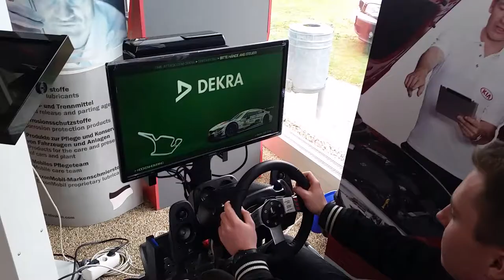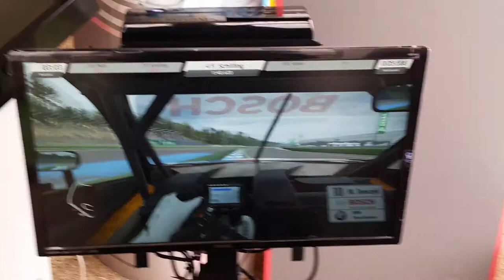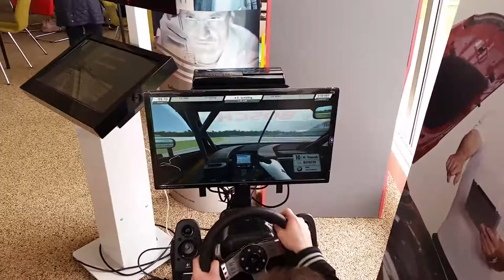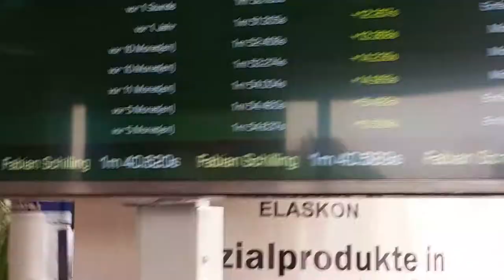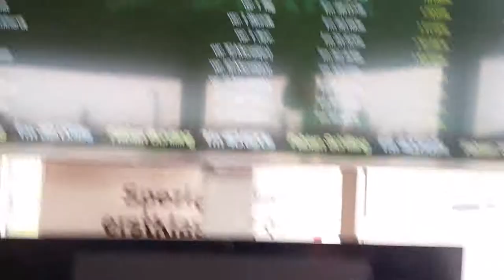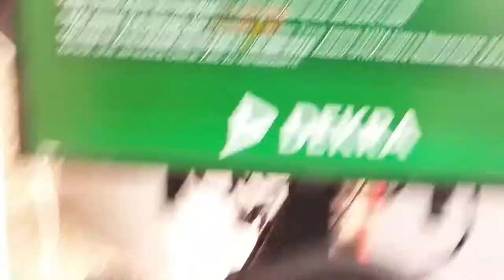Ich spiele RaceRoom mit Lenkrad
Vorläufiger Uploadplan (für diese und folgende Wochen):

Montag: FH3 Drag Races
Dienstag: FH3 beliebiges Format (aber wahrscheinlich Let's Play)
Mittwoch: FH3 beliebiges Format (aber wahrscheinlich Let's Play)
Donnerstag: FH3 Drag Races
Freitag: FH3 beliebiges Format (aber wahrscheinlich Let's Play)
Samstag: FH3 beliebiges Format (aber wahrscheinlich Let's Play)
Sonntag: FH3

Zurzeit aktiv: FH3 Let's Play, FH3 Drag Races, FH3

Zurzeit pausiert: FH3 Multiplayer, FH3 Car Battle

Zurzeit beendet: FH3 Autocross